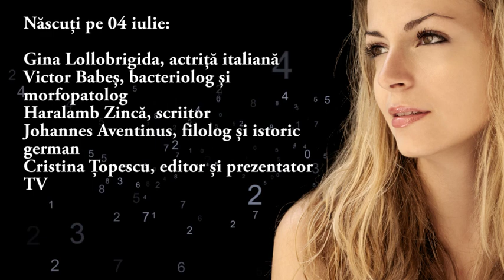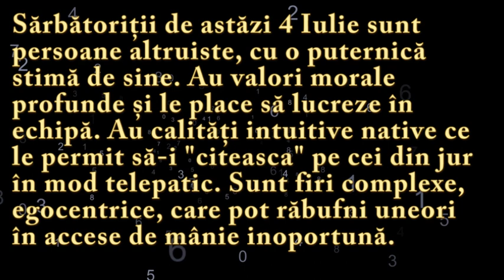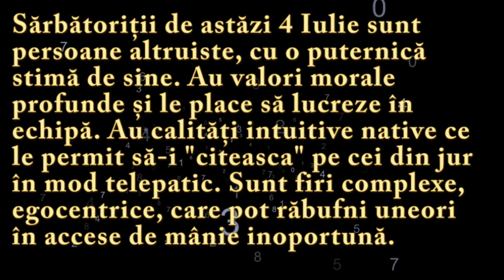Numeroscopul pentru 4 Iulie